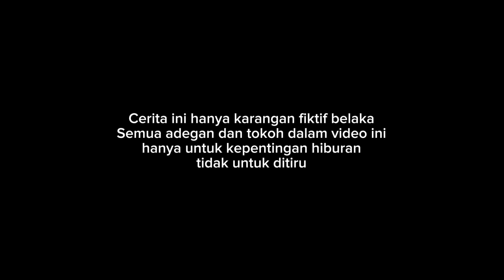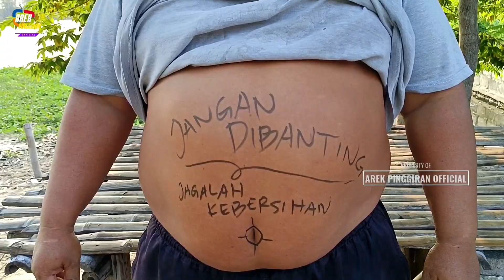kurir sialan loe || SARIMEN AND SENTOL